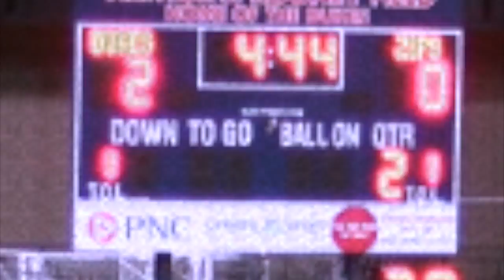2016 Duquesne Season 1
This video is about 2016 Duquesne Season